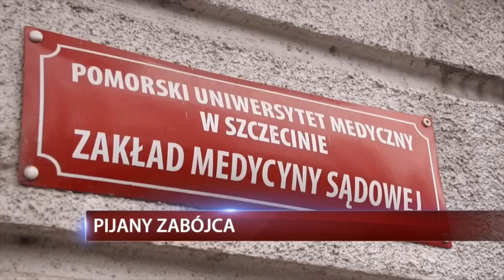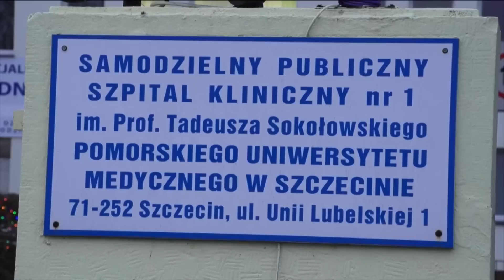TRAGEDIA W KAMIENIU POMORSKIM - GONTI FILM dla TV REPUBLIKA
Niewyobrażalna tragedia w Kamieniu Pomorskim. Pijany Kierowca zabił 6 osób, w tym dziecko. Dwoje rannych dzieci jest w szpitalu na Unii Lubelskiej w Szczecinie.